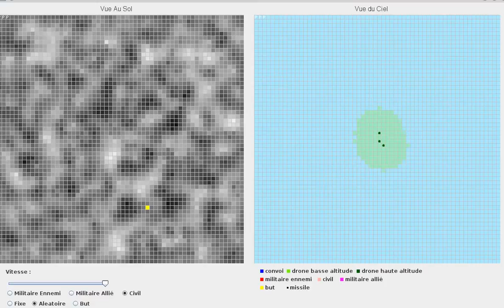1 sans emcombre